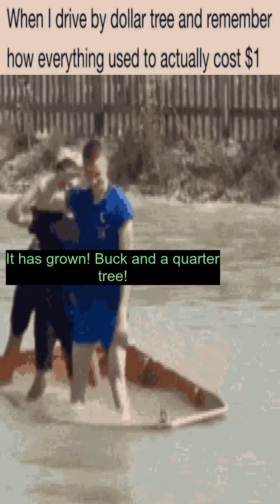Salute to great memories - Best memes and comments Saturday July 16th!